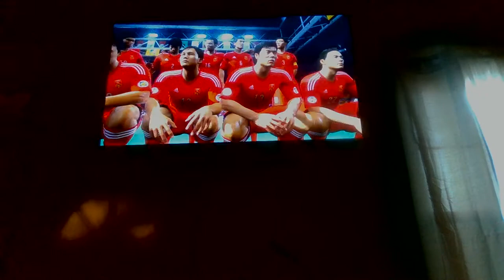MARCH MADNESS 2022 - CHINA PR VS BERMUDA